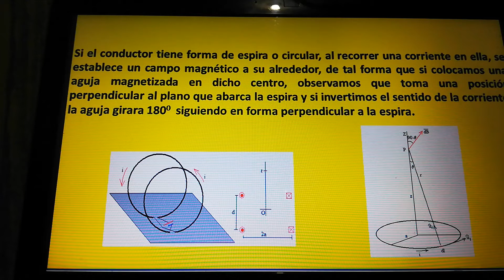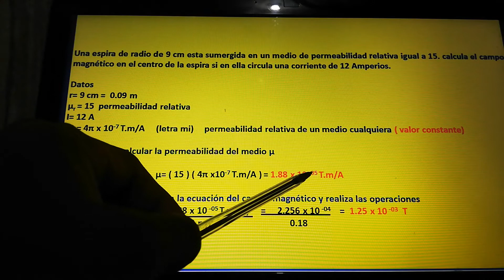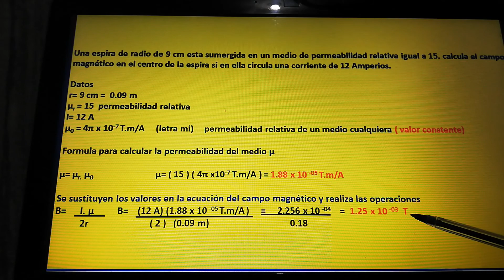CALCULAR EL CAMPO MAGNÉTICO